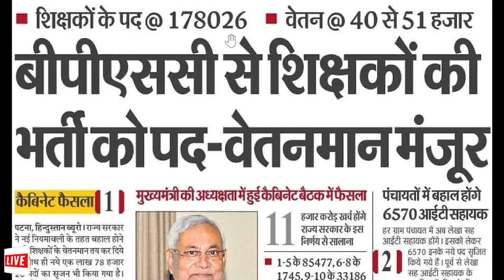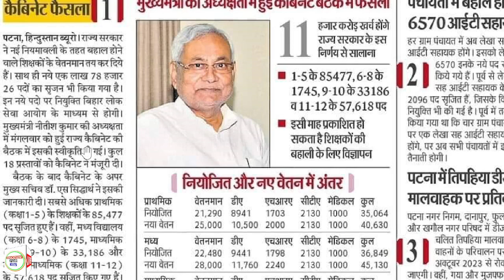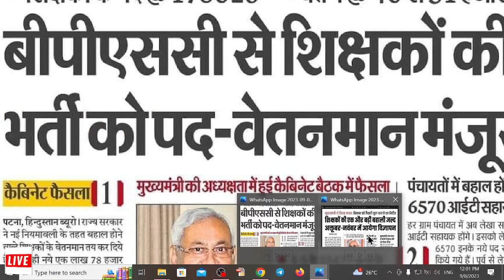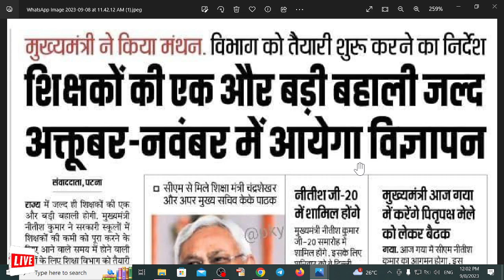BPSE शिक्षक के वेतनमान पर मंजूरी 40000 से 51000 का वेतन